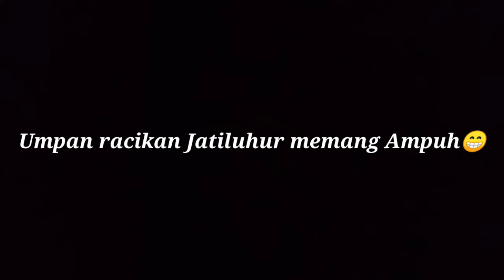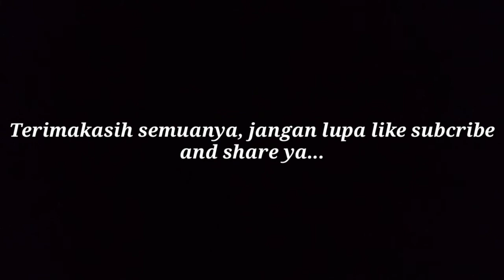Umpan Racikan ini Sangat Ampuh || Mancing ikan Predator air tawar Part#3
Kali ini AWC Channel mancing ikan bawal dan patin pakai umpan racikan yang sangat ampuh, langsung tonton saja lurr...